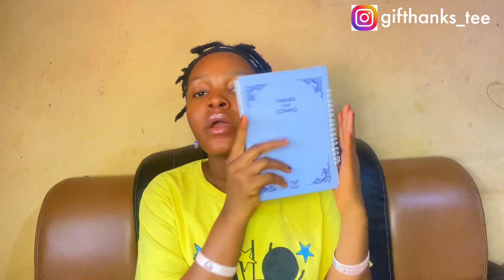40+ YouTube video ideas for Nigerian YouTubers | This ideas will blow up your channel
If you're a Nigerian YouTuber then this video is for you I listed out 40 YouTube content ideas that will blow up your channel.

Let's move this channel to a greater height

"Success doesn't come easily, it's a process that must be taken, so therefore enjoy the process".

🤍Selah🤍